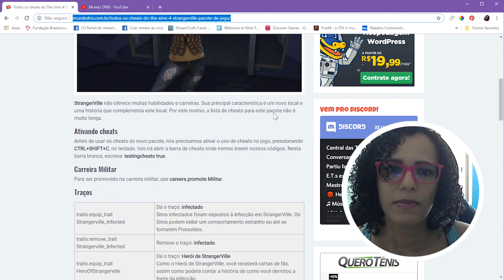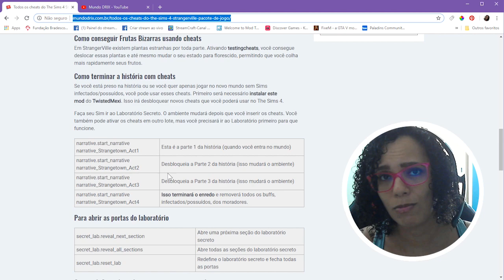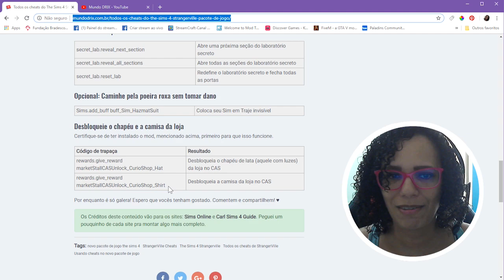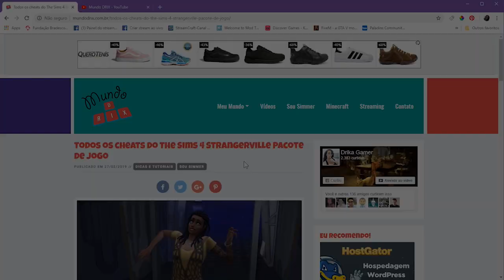Todos os cheats do The Sims 4 StrangerVille ‹ Mundo DRIX ›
StrangerVille não oferece muitas habilidades e carreiras. Sua principal característica é um novo local e uma história que complementa este local. Por este motivo, a lista de cheats para este pacote não é muito longa.

TEM ALGO DE ESTRANHO EM STRANGERVILLE

Veja acontecimentos bizarros e encontre Sims estranhos enquanto investiga e desvenda os mistérios dessa cidadezinha no deserto.

A Estranheza à Espera

Leve seus Sims em uma aventura única, cheia de coisas anormais, bizarras e extraordinárias. Explore os segredos de uma cidade isolada no deserto e faça o melhor que puder para se preparar para o inesperado.

Um Mundo Diferente

Conheça um clima estranho e explore StrangerVille, uma misteriosa cidade rural no deserto cheia de habitantes sinistros, plantas perigosas, itens colecionáveis peculiares e mais.

Revele a História

Envolva seu Sim em eventos estranhos. Furgões anônimos aparecem pelas vizinhanças, agentes do governo usam dispositivos de escuta secretos e os sensores são essenciais para detectar atividades incomuns.

Decifre o Código

Faça os seus Sim investigarem usando seu treinamento Militar, procurando pistas para desvendar o mistério que existe no laboratório secreto.

Equipe seu Sim

Deixe os Sims prontos para investigar os mistérios equipando-os com roupas inspiradas no deserto e uniformes militares ou prepare-os para o fim com vestuário temático de conspirações, roupas de agente secreto e um traje de proteção.